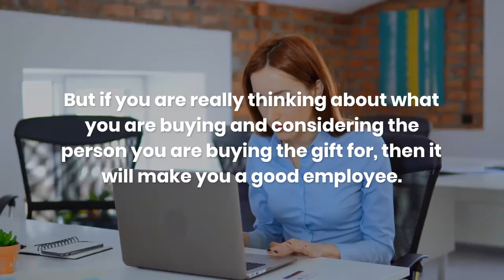What Christmas Present Should You Buy For Your Loved Ones During the Holidays?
A Christmas present or simply a Christmas gift is generally a gift given for the celebration of Christmas. Christmas gifts are usually exchanged on the Twelfth night itself, which is known as Christmas Eve, or later on the last day of the twelfth night itself. It is said that Christmas presents can bring back old memories and make our day perfect.